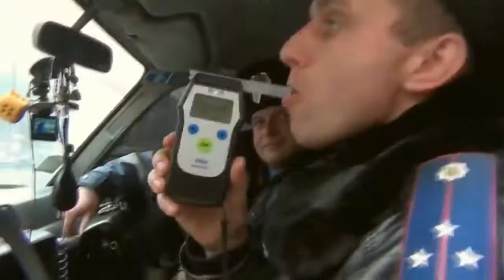Tarantinos, Vitalino, ZpSanek, DpRomale - na pozitiffe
Нашел от 2014 года, а неплохо...